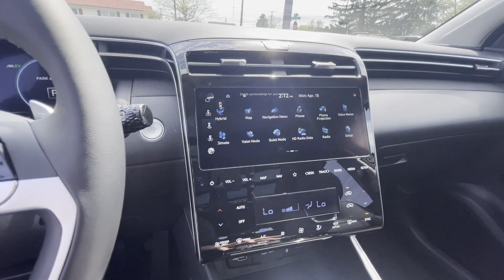2024 Hyundai Tucson Hybrid Limited Winchester, Front Royal, Woodstock, Martinsburg, Warrenton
2024 Hyundai Tucson Hybrid Limited KM8JECD17RU199494 Video

This 2024 Hyundai Tucson Hybrid Limited is full of phenomenal features such as: